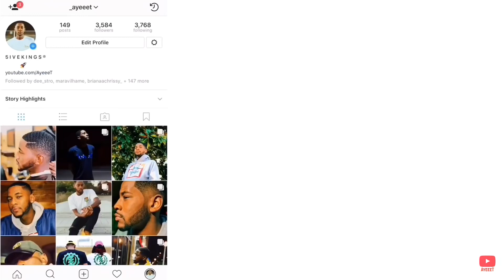Baby Keem - hooligan (Official Video) 🔥 REACTION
Reacting to BabyKeem Music Video for “Hooligan” 🔥